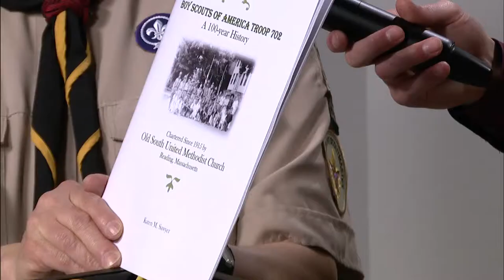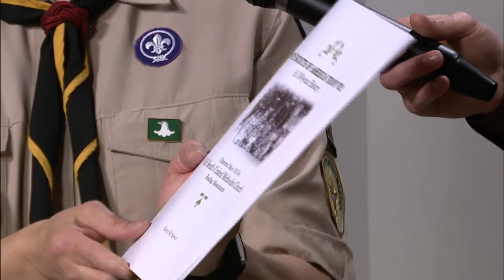Boy Scout Troop 702 - RCTV Organization Night 2015